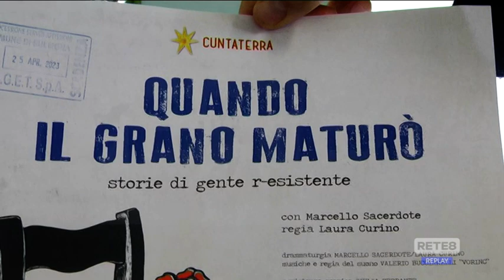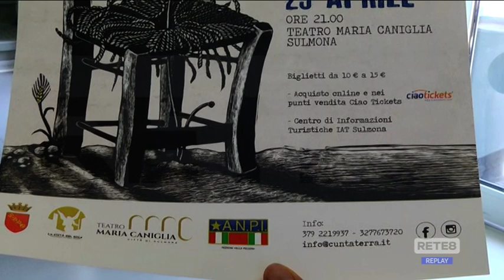Teatro - "Quando il grano maturò" al Caniglia di Sulmona